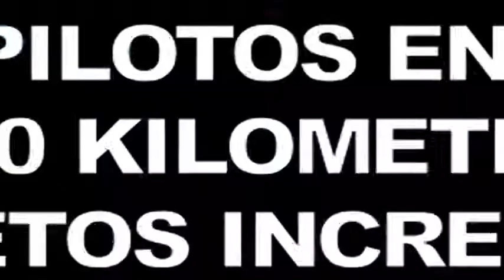CAMINOS DEL INCA NUEVO PARACAS 2013